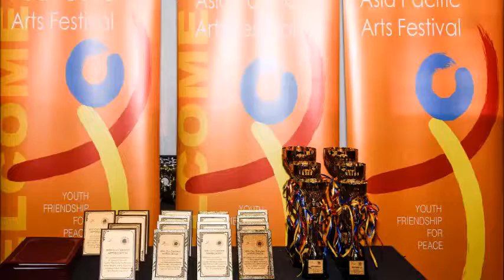APAF Malaysia 2018 | Ondeh Ondeh at Opening Ceremony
Asia Pacific Arts Festival aims to promote harmony, peace, and global friendship through diversified cultural exchange, workshops, and performing arts competition. It has been successfully held for the past six years with participants from China. Indonesia, Singapore, Malaysia, Philippines, Vietnam, Cambodia, etc. The mission of this festival is to encourage youth participants to nurture and cultivate unity and peace through the understanding of the diversity of cultures, races, languages, faiths, traditions, and customs. Our vision is to ultimately attain peace and unity through mutual understanding of each other through the expression of our love for the arts.